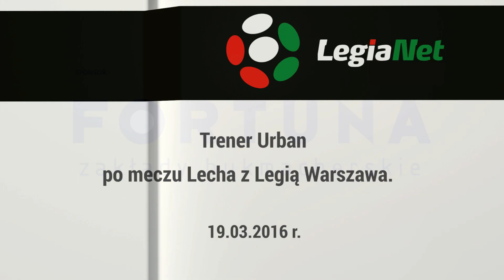Trener Urban po meczu Lecha z Legią Warszawa 19.03.2016 r